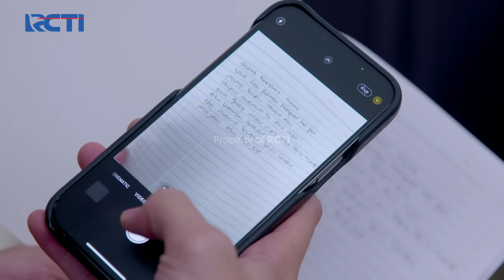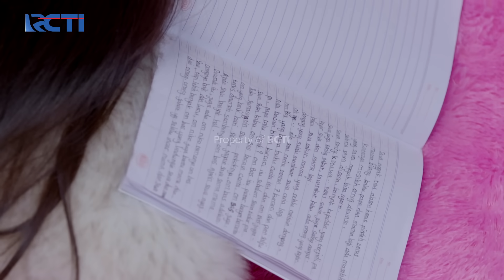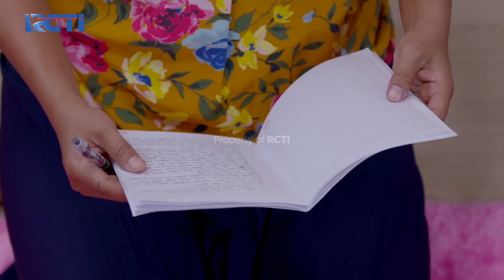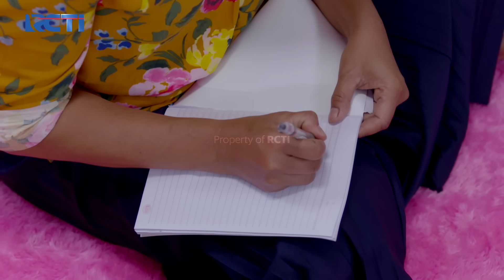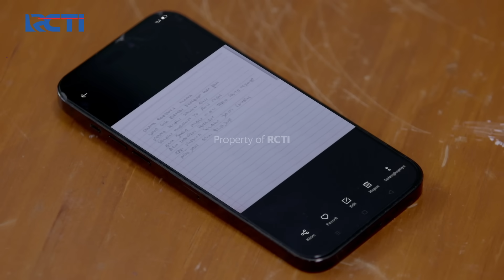BERANI AMBIL TINDAKAN! Mbok Ratmi Tukar Surat Sava!!! | CINTA TANPA KARENA | EPS 166 (5/5)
Kenapa Ghani tidak marah saat membaca isi surat Sava, ternyata dibalik semua ini ada Mbok Ratmi yang berani ambil tindakan, Mbok Ratmi tukar surat Sava yang asli dengan Surat bikinan Mbok Ratmi. Dari kejadian itu akhirnya Mbok Ratmi tau kalau Nuna masih hidup dan Baskara lah yang selama ini menolong Sava dan Bu Nuna..